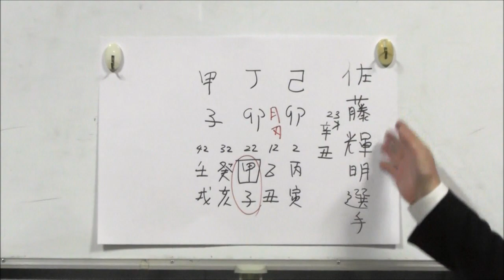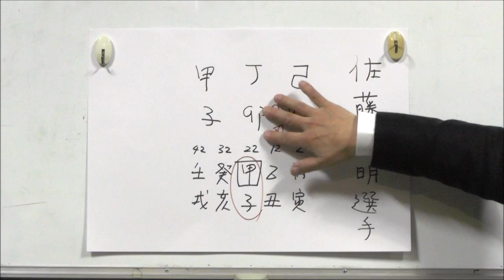阪神タイガースドラフト1位ルーキー、佐藤輝明選手を占う！（旬な人占い！WEEK！）【うらない君とうれない君】